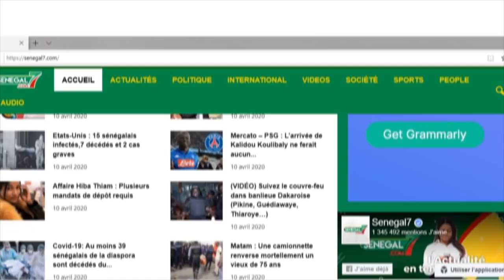Dakar Arena: Témoignage d'Aida Samb sur Youssou Ndour "Kouy Fessal Bercy Li Doula Diaxal"